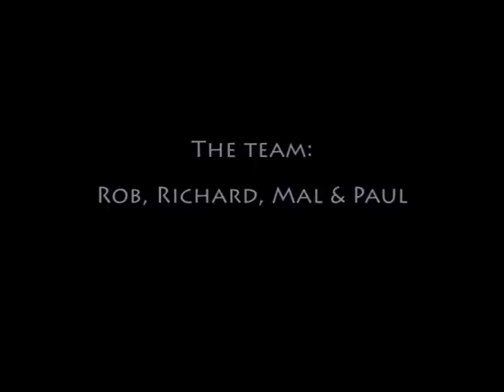Rough Shoot 2011.mpg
The last day of the 2011 season, down in Shropshire.